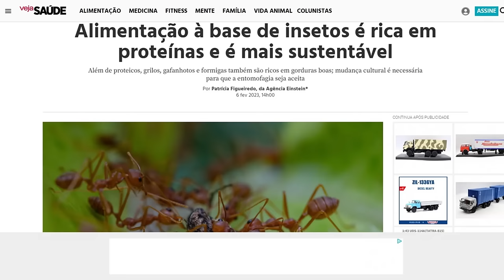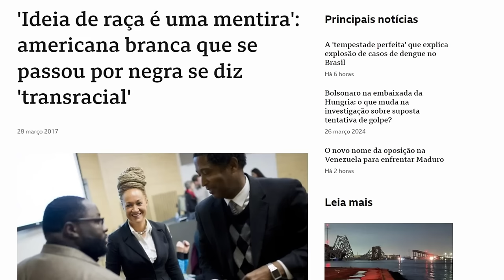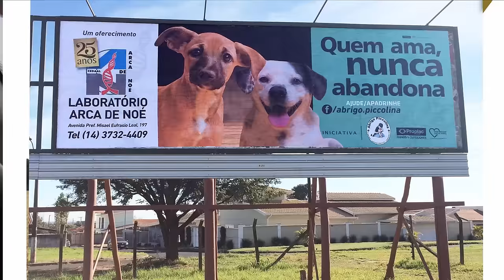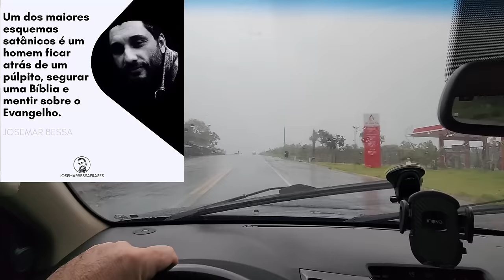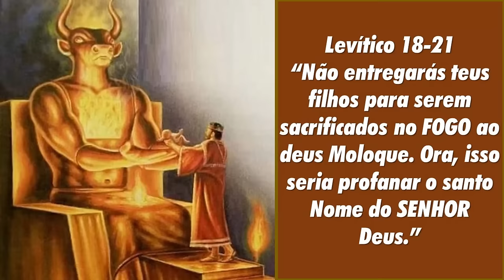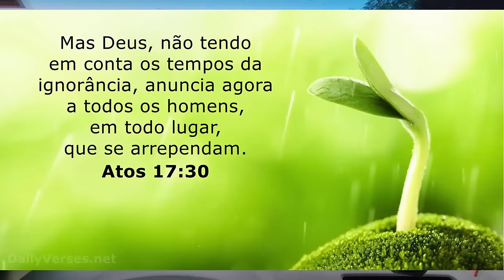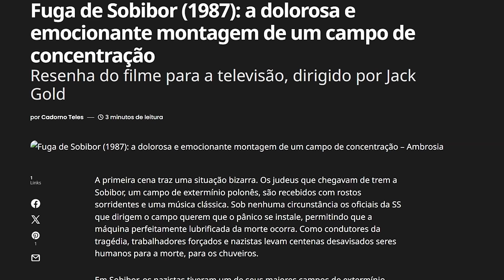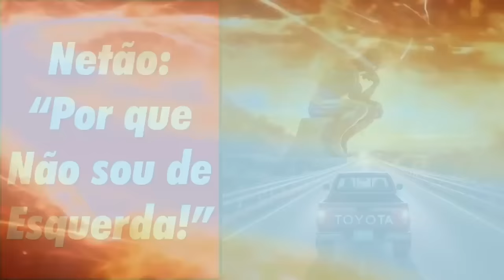8º Dirigindo & Filosofando: "Netão: Porquê NÃO sou de Esquerda!!" -Direita vou ver!!-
"embreagem s10"
"melhor mecânica"
"mecânica chevrolet"
"melhor marca óleo s10 5w30"
"como balancear"
"review s10"
"sw4 s10"
"militec funciona"
"serviços toyota"
"oficina toyota"
"o que é hilux garbosa"
"mecânica toyota"
"manutenção toyota"
"restauração hilux"
"hilux antiga"
"diesel 4x4"
"como montar motor diesel"
"diesel 4x4"
"embreagem s10"
"melhor mecânica"